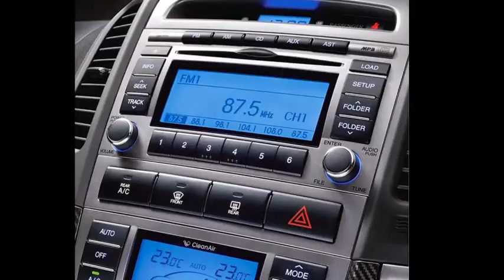Hyundai Santa Fe Sport Car Compare with Creta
Hyundai Santa Fe Sport AWD

Hyundai Santa Fe 2WD MT , 4WD MT, 4WD Diesel Car Priced at: 25.09 to 27.90 Lakh in Delhi...